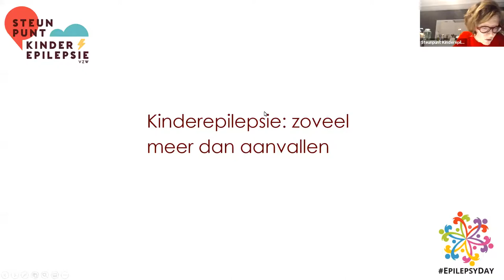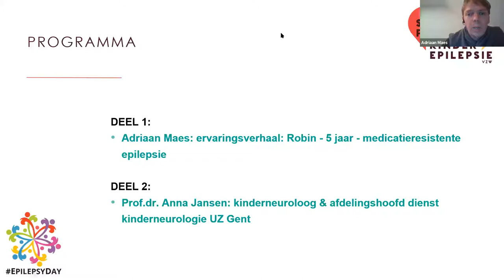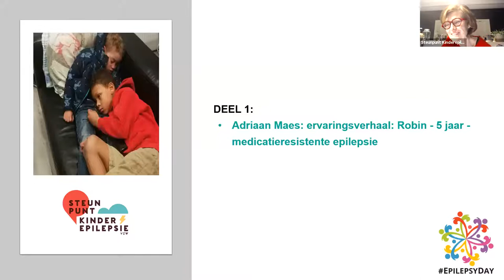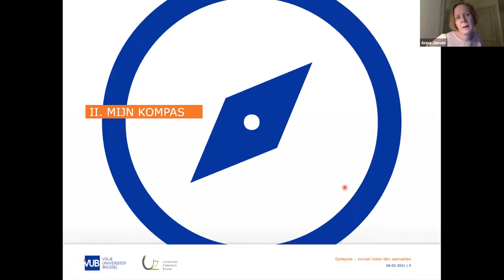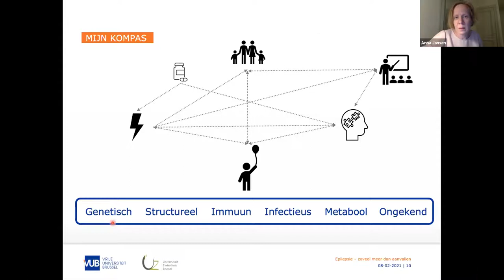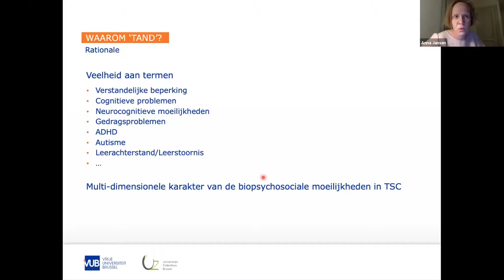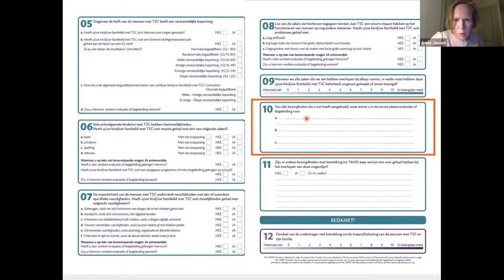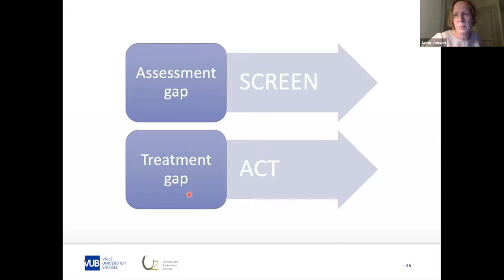Kinderepilepsie: zoveel meer dan aanvallen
Aanvallen, in al hun vormen, zijn de belangrijkste klacht bij epilepsie. Maar veel kinderen met medicatieresistente epilepsie kampen met bijkomende symptomen. Slaapstoornissen, gedragsmoeilijkheden, autisme, taalproblemen, intellectuele achterstand… zijn maar enkele voorbeelden van beperkingen met een aanzienlijke impact op het kind en het gezin.

In dit webinar licht prof. dr. Anna Jansen toe wat vaak voorkomende comorbiditeiten bij medicatieresistente kinderepilepsie zijn, met welke frequentie ze optreden en welke opvolging mogelijk is.

Dr. Jansen vulde ze aan met tips voor de aanpak van de aangekaarte problemen.

Prof. dr. Anna Jansen is afdelingshoofd kinderneurologie van het UZ Brussel en deeltijds onderzoeker bij het Fonds voor Wetenschappelijk Onderzoek. Zij is daarnaast ook coördinator van de teamwerking voor tubereuse sclerose (TSC).